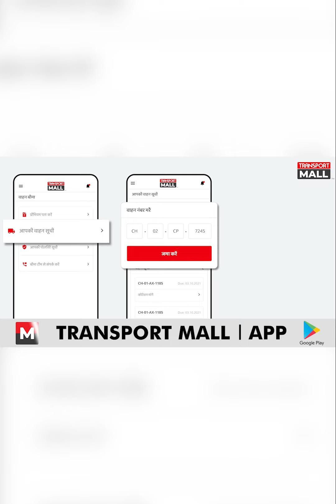एक तरफ चोरी दूसरी तरफ लूट !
यह वीडियो हमें भेजी है अभी जान मोहम्मद में जो भिवाड़ी ,राजस्थान के रहने वाले हैं। यह घटना है गुड़गांव, हरियाणा की जहां पर रातों-रात ताला काटकर गाड़ी की बैटरी चोरी ली गई। ड्राइवर का कहना है कि पुलिस से भी कोई मदद नहीं मिली।दूसरी वीडियो हमें भेजी है रोशन खान ने जो बाड़मेर, राजस्थान के रहने वाले हैं। यह घटना है राजस्थान बॉर्डर की जहां पर ड्राइवर ने यह बताया है कि किस प्रकार बॉर्डर पर सिविल वर्दी में ये लोग बाहर की गाड़ियों को परेशान करते हैं।